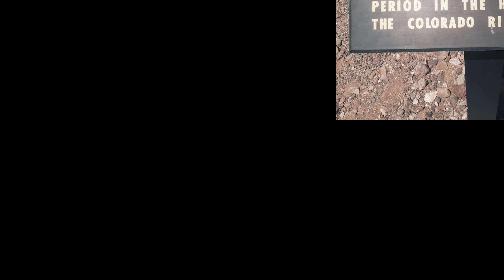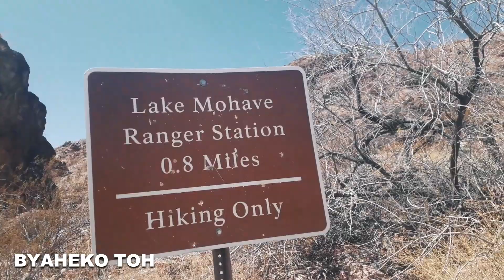Discover Willow Beach, AZ!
Surrounded by steep canyon walls along the Colorado River, Willow Beach is a paddlecrafter's dream destination. Many visitors choose to take a guided raft or kayak trip from the base of the Hoover Dam to Willow Beach, stopping at coves, hot springs and waterfalls along the way. Others drive straight to Willow Beach where you can rent boats or paddlecraft and fish from the accessible pier.

From artifacts found along the Colorado River, Willow Beach might have been a prehistoric trading center. The Basketmaker Indians from Lost City started camping at Willow Beach around 250 B.C. In more modern times, Willow Beach became a well-known fishing camp on the Colorado River, and once Davis Dam was built, creating Lake Mohave, more amenities were added like pictured here in 1954.